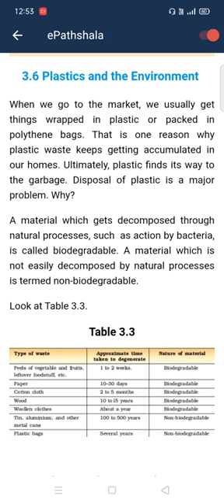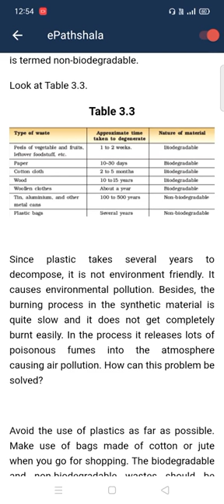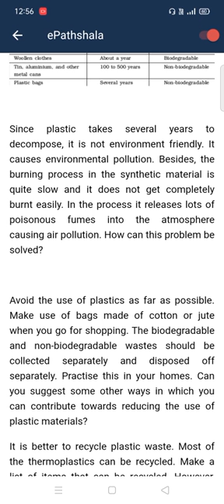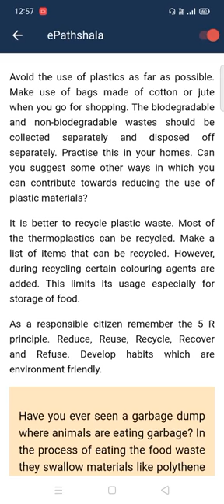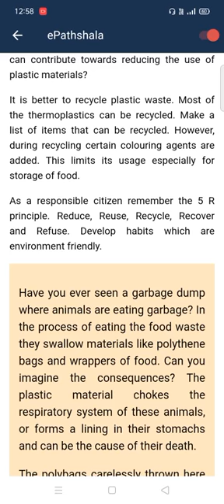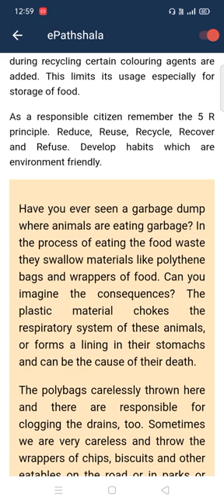Class 8, Chapter 3, 3rd video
Plastic and our environment